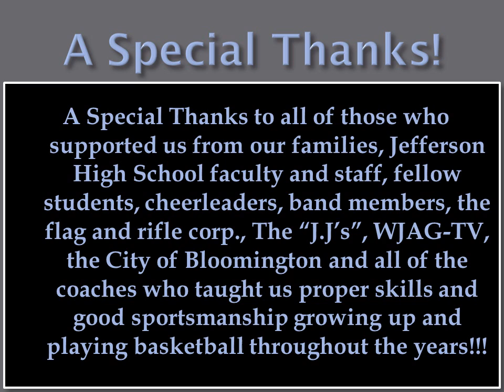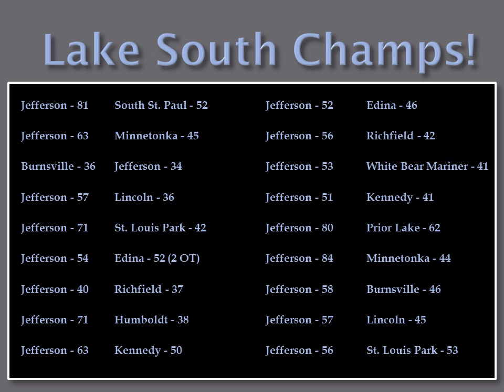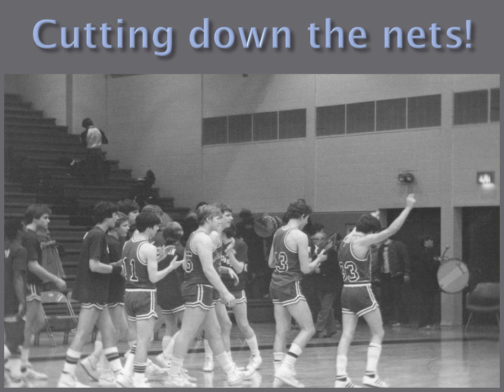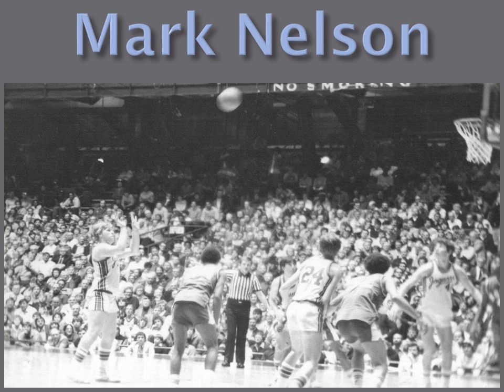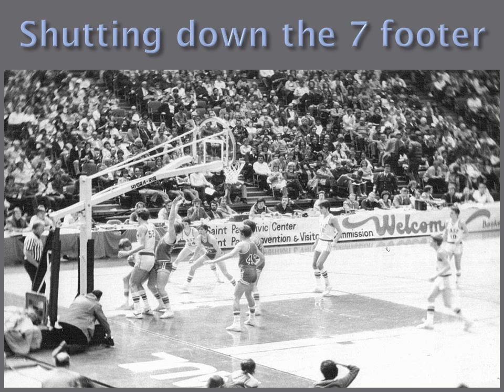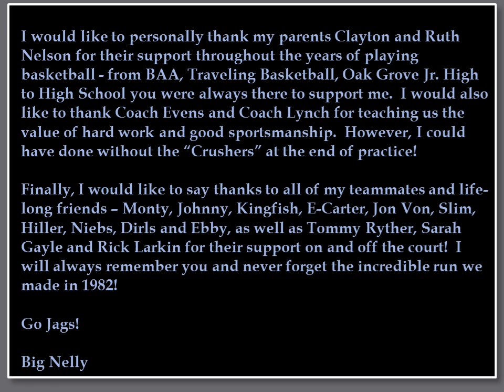Bloomington Jefferson High School - 1982 State High School Basketball Champions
With a record of 20-1 and ranked #5 in the state, no one gave us a chance to win the the 1982 Minnesota State High School Boys Basketball Championship.  However, we beat the # 1 and #2 ranked teams in the State Tournament to finish the season 23-1 and State Champs!  This was the second of four State High School Championships for Thomas Jefferson High School and Hall of Fame Coach Jack Evens.  Thanks for all of the great memories - Big Nelly